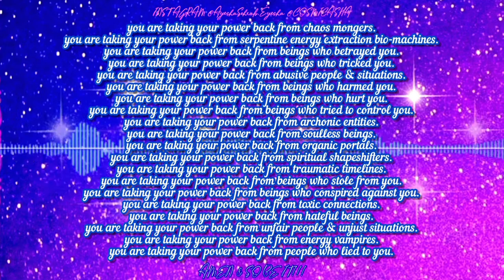ACTIVATING THE IMPENETRABLE ETHERIC SHIELD FOR YOU AGAINST ALL THAT IS LOW VIBRATIONAL.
WELCOME TO AYESHA'S VIRTUAL HEALING RETREAT!
"today is sunday (representing joy, happiness, fun, inner fulfillment, excitement, highest vibrations, the day of soul) marking the 12/12 portal when its numerologically holding the vibration of master number 11, making it all an exceptionally powerful day for you to manifest your desired timelines... i digitally encapsulate the energy of this day in this video & assist you with removing the unwanted energies from your core & space on all planes of existence so that you can effortlessly be your joyful self, so to effortlessly attract your love filled & abundant timelines... today's energy will be accessible to you through this video whenever you play it, as its timeless.
your vibrational frequency now is raising to the highest possible levels. you are becoming a vibrational match to your wish fulfillment. as you are  now taking my power back from everything & everyone that do not serve your highest good on all planes of your existence. you are no longer giving your power away to low vibrational entities that used to thrive off of your low vibrational emotions & fears.
you are no longer allowing the energetic parasites & archonic entities to create chaos in your reality in the name of shadow work.
you have energetic immunity against soul sucking parasites that try to siphon your life force energy. you are closing all the dark portals that created a link between you and the agents & workers of archonic hives.
all your power is back within you & now you are using your GOD SOURCE given power to build yourself up & help, guide, & protect the ones you care for. your source of energy & power is the true CREATOR/SOURCE GOD & not the manipulative & false demiurge entity that leeches off of the energy of fear in humans through its serpentine energy extraction bio-machines. you are divinely protected & divinely guided. you are a creation of light & a beloved child of universe. always remember this eternal truth..
𝓼𝓾𝓬𝓬𝓮𝓼𝓼𝓯𝓾𝓵𝓵𝔂 𝓶𝓮𝓷𝓽𝓸𝓻𝓲𝓷𝓰 𝔂𝓸𝓾 𝓽𝓸 𝔂𝓸𝓾𝓻 𝓽𝓻𝓾𝓮 𝓼𝓾𝓬𝓬𝓮𝓼𝓼..

Thank you very much! 🙏✨️☀️
ASE Team